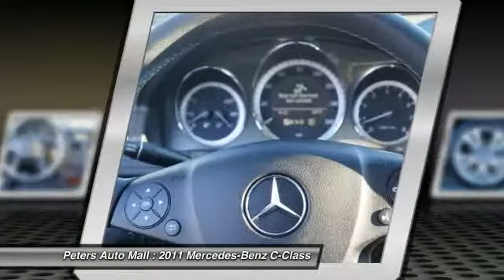2011 Mercedes-Benz C-Class High Point North Carolina 21284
2011 Mercedes-Benz C-Class  - $30450

Looking for the right vehicle? Today could be your lucky day. With 13601 miles, this Black, 2011 Mercedes-Benz C-Class equipped with Automatic transmission could be yours.